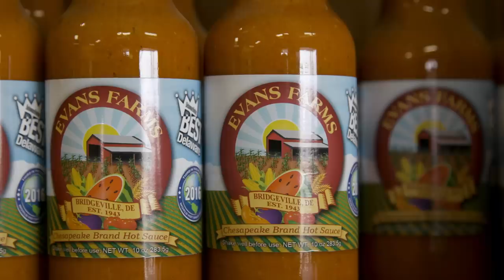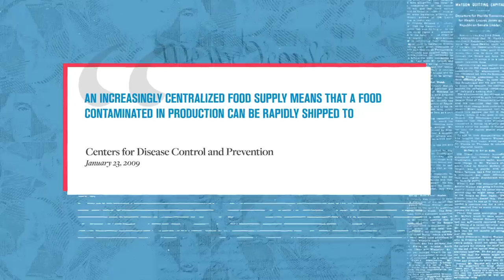Victims of regulation | VICTIMS OF CRONYISM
Often regulations are needed to keep consumers safe, but AEI's Tim Carney explains that other regulations are frequently used only to protect existing businesses from competition.

ARTICLE — H&R Block, TurboTax, and Obama’s IRS lose in effort to regulate small tax preparers out of business

Photo credits:
C-Span

"Crucial Facts" by Philip Guyler
"Mbili" by Michael Levine (ASCAP ) | Bijan Olia (BMI)
"Ahead of the Game" by Paul Mottram (PRS)
"New Perspectives" by David Kelly
from Audio Network